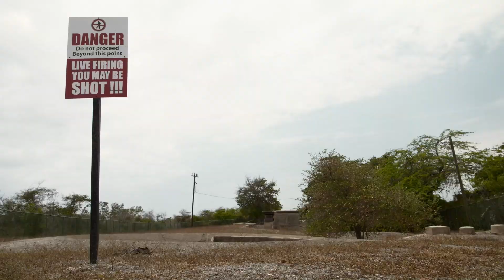Jamaican Fort Parkour Escape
Follow Max & Benj from @STORROR undertake a thrilling Parkour Escape from a Jamaican Fort 👀👀